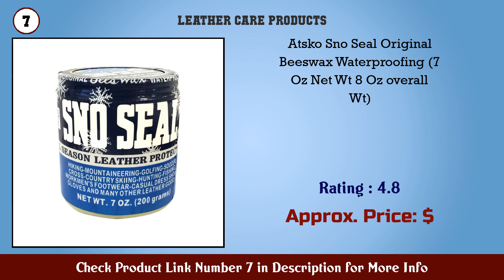Top 10 Leather Care Products to buy in USA 2021 | Price & Review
Best Leather Care Products to buy in U.S.A

 Find the links below to buy these products:

 1. Lexol Conditioner Cleaner Kit Use on Car Leather F...

 2. Chemical Guys SPI 208 16 Colorless and Odorless Le...

 3. Meguiar s G10900 Gold Class Rich Leather Wipes 25...

 4. 3M Leather and Vinyl Repair Kit 08579

 5. Leather Honey Leather Conditioner Cleaning Kit For...

 6. 303 UV Protectant Spray Ultimate UV Protection Hel...

 7. Atsko Sno Seal Original Beeswax Waterproofing (7 O...

 8. Apple Brand Leather Cleaner Conditioner Kit For Us...

 9. Lexol Leather Conditioner 16 9 oz Best Cleaner and...

 10. Weiman Leather Wipes 2 Pack Clean Condition UV Pro...

 11. Obenauf s LP Boot Preservative 8 oz Preserves and...

 12. Leather Honey Leather Conditioner Cleaning Kit for...

 13. Fiebing s Acrylic Resolene Leather Finish Protecta...

 14. Boat Bling Hot Sauce Premium Hard Water Spot Remov...

 15. Fiebing s Suede Dye Recolor Brighten and Restore S...

 Content of this Video:

10 best products to buy Leather Care Products U.S.A

 Top rated Leather Care Products in U.S.A